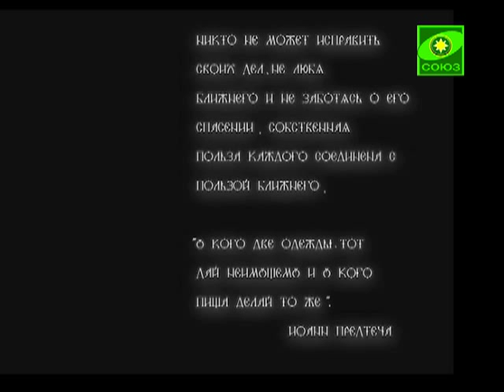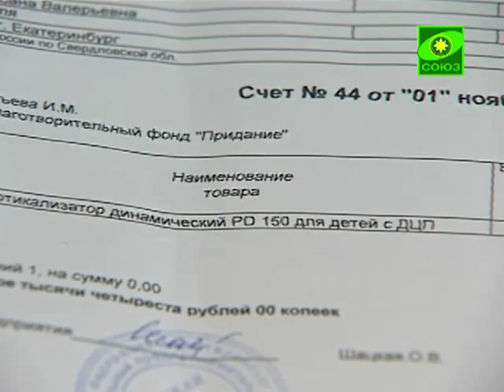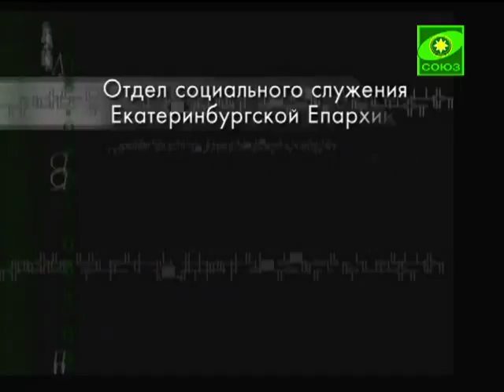Скорая социальная помощь -- Политова Юля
На протяжении 11 лет Юленька не могла даже встать с кровати: врожденный вывих левой ножки доставлял невыносимую боль. Несколько лет назад ребенка прооперировали, попутно уменьшив длину ноги на 5 см. Теперь главная задача - наконец научиться стоять и ходить! Но это непросто... Юле очень нужен специальный тренажер.